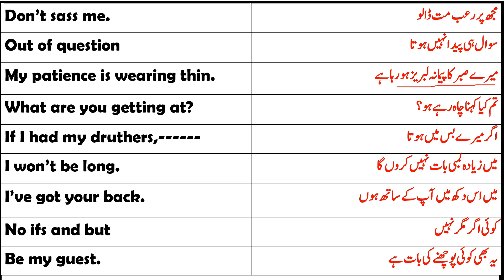Phrases used in English Movies| Daily Use Conversation| Spoken English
Today we will learn common phrases used in English movies. We often hear these sentences but find it difficult to understand. Today we learn some of them.
It will improve your spoken skill.